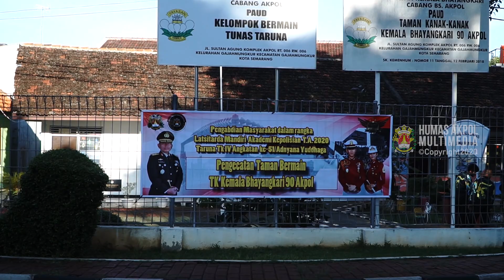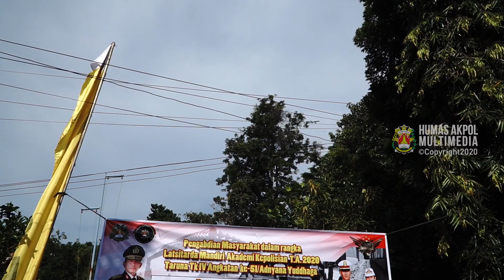DIANMAS LATSITARDA MANDIRI AKPOL 2020 | MINGGU #1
Pengabdian masyarakat dalam rangka pelaksanaan Latsitarda Mandiri Akpol 2020 dilaksanakan oleh Taruna Tk IV Angkatan 51 Batalyon Adnyana Yuddhaga dengan melaksanakan beberapa kegiatan sosial kemasyarakatan, kegiatan tersebut dilaksanakan di lingkungkan ksatrian Akademi Kepolisian dan lingkungan sekitar Akademi Kepolisian.